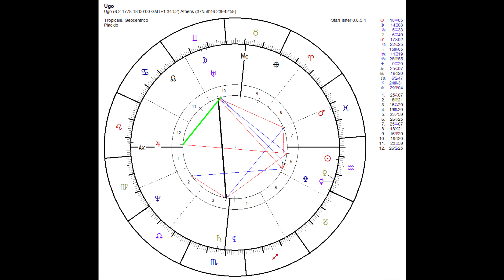Che cosa è l'ascendente?